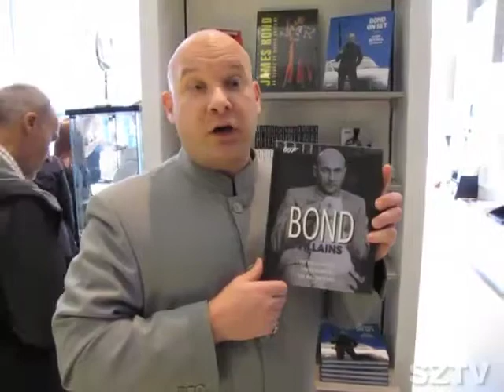Dr Stevil Bond Exhibit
Dr Stevil Visits the 50 years of Bond exhibit at The TIFF Bell Lightbox Studio in Toronto.